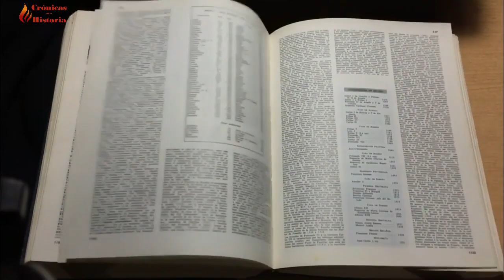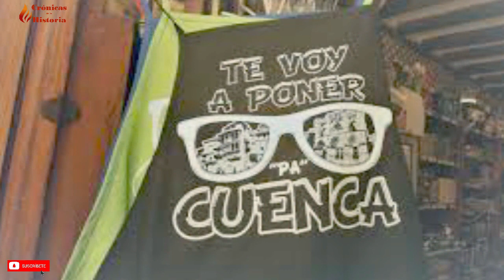🦊Te voy a PONER MIRANDO pa CUENCA🦊😜Origen EXPRESIONES POPULARES😂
Te voy a poner mirando PA Cuenca o Ponme mirando PA Cuenca. Es una es una expresion cotidiana, coloquial o popular en español, muy utilizada en España. Pero ¿De dónde viene la expresión "poner mirando pa' Cuenca"? y ¿Cuál es el origen de "ponme mirando pa Cuenca) seguramente no lo sabes, como igual tampoco su significado y el origen de otras expresiones, palabras y dichos populares en español. Siguenos y te lo mostraresmos.

Esta es una expresion cotidiana o popular en español, muy utilizada, tanto en España. Aunque no te lo creas, esta expresión popular tiene su origen en hechos historicos o creencias populares. Nosotros te desvelamos su significado y el origen historico de esta frase popular.

Si estas aprendiendo español o castellano como tambien se dice. Tienes que conocer el significado de estas frases y si además sabes su origen. Sorprenderas a todos. Estas expresiones tambien son llamadas expresiones urbanas o expresiones callejeras o coloquiales y son muy usadas en el español de la calle. Es decir, el español que se habla comunmente. Así, que si quieres hablar como un nativo tienes que conocerlas.
Son expresiones informales que usamos los españoles día a día cuando hablamos con nuestros amigos o personas con mucha confianza.